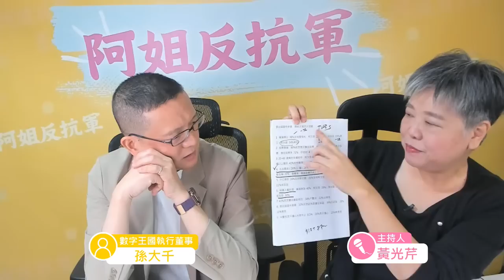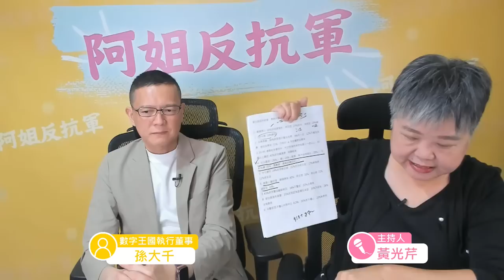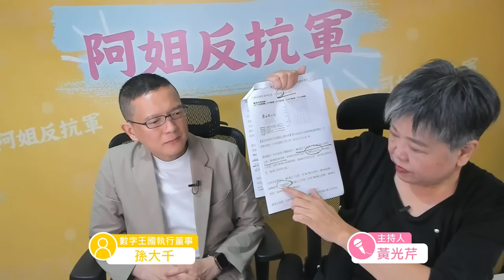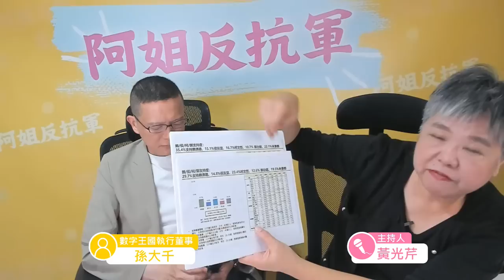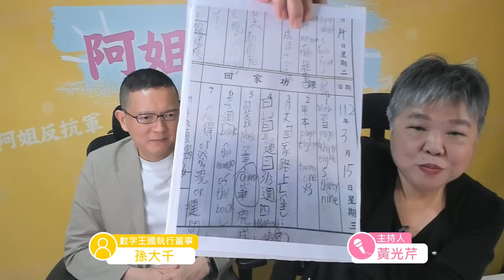黃光芹vs孫大千：如何成為好萊塢最大特效公司數字王國執行董事？國民黨提名安排還有改進的空間嗎？金溥聰領軍風格得罪太多人了嗎？雞蛋補貼一家小公司吃全部合理嗎？台灣雙語教育樣樣通，樣樣鬆？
許久不見的 孫大千 博士自然要從他低調的新消息開始分享，台灣大部分的媒體都不知道這件事，孫大千現在是好萊塢最大的特效公司數字王國的執行董事啦!這是怎麼一回事，大千兄可以跟大家解釋一下囉!【數字王國集團有限公司（「本公司」，連同其附屬公司統稱為「本集團」）董事會（分別為「董事」及「董事會」）宣佈，自二零二二年十二月二十四日起生效：
(1) 張善政博士（「張博士」）將辭任執行董事及停任本公司執行委員會成員；及
(2) 孫大千博士（「孫博士」）將獲委任為執行董事及本公司執行委員會成員。
張善政 博士
張博士因其他個人事務需要他投入更多時間而提交辭呈，並確認彼與董事會並無意見不合，而其辭任亦無任何其他事項需要通知本公司股東。
董事會謹藉此機會向張博士於任職期間為本集團作出之寶貴貢獻深表謝意。
孫大千博士
孫博士的履歷詳情如下。
孫大千博士，53 歲，為中信金融管理學院之金融管理研究所教授及區塊鏈應用及發展研究所所長，以及中華民國全國商業總會之會務顧問。孫博士曾為台灣立法院前立法委員超過十年。彼於金融科技及區塊鏈應用及發展方面擁有豐富經驗。
孫博士持有台灣大學化學工程系學士學位。彼亦擁有俄亥俄州立大學之國際關係文學碩士學位及工業工程博士學位。】

在今年五月的時候，孫大千也辭退了黨職，因為他認為這次的選舉是場形象戰，國民黨或許沒有提名當時的問題人物，但是狀況改變了嗎?根據自由時報的報導，【前國民黨立委孫大千今日在臉書發文指出，自己沒有辦法支持一位有2次酒駕紀錄、論文抄襲被撤銷學位的人選，代表國民黨參選桃園市第6選區立委，過去3個月他透過各種管道向黨中央反映，但國民黨主席朱立倫對他的訊息卻不讀不回，打電話求見朱數月，也毫無回音，痛批朱立倫置之不理、迴避的作法，讓他強烈失望難過，因此宣布辭去國民黨中央政策會副執行長職務。

對此，國民黨發言人楊智伃回應表示， 朱立倫 與黨中央本就維持中立立場，黨務相關人員在初選階段更會保持公平公正的態度，如果進入協調期間，會先由地方黨部負責協調作業，但桃園市第6選區目前尚未進入登記作業，本就不存在介入協調問題。】

根據風傳媒的報導，幾周前孫大千也評論過自認的王牌操盤手 金溥聰 ，不過狀況似乎沒有改變，國民黨的堅持真的有意義嗎?【孫大千指出，不管是 鄭麗文 、 蔡正元 或是 邱毅 ，相信他們都支持國民黨，也都會支持 侯友宜 ；金溥聰一直強調這些人是在扮烏鴉，講些難聽的話，但其實是因為很多人認為，面對這種關鍵時刻不能再沉默，大家如果都講場面話，結果就是註定失敗。
孫大千認為，金溥聰這樣的處理方式，在此時此刻不是最好的；金溥聰過去在國民黨內得罪過多少人，都是因為他的霸道跟霸氣。當年在護前總統馬英九的過程中，對於黨內各式各樣紛爭的處理方式，都引起很多後遺症。

孫大千提到，國民黨當時的馬王政爭有必要嗎？是國民黨自己搬石頭砸自己的腳，過去馬英九執政8年以來，發生了太多這樣的事情；張顯耀共諜案，則是自己檢舉自己的陸委會是共諜，這都是國民黨自己幹的。

孫大千強調，黨內用盡各種方法拉抬侯友宜，包含講真心話的人，何嘗不是希望侯友宜好，現在有很多人在合縱連橫，不斷在促成整合與團結，大家用盡一切努力就是希望國民黨能夠贏得這場選舉，金溥聰現在與其拿刀去捅這些講真話的政治人物，不如花時間拉抬侯友宜。】

那我們來看看颱風相關的新聞好了，結果一走就走到蛋價來了，特殊情況下有特殊的一人公司拿到案子進口巴西雞蛋然後快樂的賺了錢，這件事情對於商業領域專家的孫大千博士他有甚麼看法呢?【由於海葵颱風、開學等因素，雞蛋需求量大增，蛋價評議委員會開會後決議，從今（4日）起蛋價調漲3元，產地價每台斤來到43.5元，批發價來到53元。民眾黨立委賴香伶今直言，缺蛋問題沒解決，又發生一人公司「超思」獲農業部補助進口蛋爭議，部長陳吉仲卻將其視為抹黑，還嗆不排除提告，她批評，花時間跟民意代表鬥嘴鼓、發新聞稿誇口買外國蛋創造整體政策效益60億，這些都不能解決問題。】

不過雞蛋補貼一大堆，但是民進黨團還是有很多話可以說，坐飛機來的難免比較貴嘛!根據newtalk的報導，【民進黨立法院黨團今（4日）召開記者會稱，從澳洲、美國、巴西進口坐飛機過來的當然會比較貴，但空運並不是常態，也只佔3.6％，整體政府吸收的平均採購成本也是3.8元，並不是32元，那只是刻意去放大某一個時間點的某一部分，在颱風天做這樣的政治操作不道德。

民進黨團書記長莊瑞雄表示，超思進口雞蛋爭議，持續飽受在野黨與輿論質疑，但不要趁颱風天亂帶風向。今年3、4月國內缺蛋讓消費者非常困擾，政府為了解決缺蛋與平穩蛋價，所以從國外專案進口，政府用更高的價錢從國外買蛋，再用更低的價格吸收採購成本，賣給消費大眾平穩物價、抑制通膨，這簡單幾句話就可以解釋。

莊瑞雄表示，農業部昨天已經解釋清楚，但在野黨還是質疑，雞蛋進口補助的價格太高，一顆雞蛋補助達到32元，這只是刻意從小的點去放大，刻意去攻擊雞蛋的專案進口。今年3、4月從美國空運平均19元到24元，而從澳洲進口空運，且距離又較遠，那成本一定會最高。】

而且，根據聯合報，還有更大的問題，當時進口的時候巴西其實是禽流感疫區ㄟ，這怎麼搞得?【國民黨立法院黨團上午舉行記者會，質疑巴西5月23日公布為禽流感地區，政府6月28日才公告，讓超思公司進口上千萬顆蛋至台灣，請政府公布超思的合約、訂單、金流，其他股東還有誰，同時請行政院長陳建仁出面說明。

國民黨立委洪孟楷說，巴西5月爆發13例禽流感，5月23日宣布180天緊急狀態，中華民國直到6月28日才公布巴西為禽流感疫區。中間一個多月，已有上千萬顆蛋從巴西進口，難道國人缺蛋缺到要從禽流感地區進口蛋。

洪孟楷表示，依往例，國人只要從疫區帶一顆蛋入境，可依法處七年以下有期徒刑，小老百姓一顆雞蛋都不能帶，中央讓超思進口上千萬顆蛋。憑什麼一間資本額僅有50萬元的公司，可進口8000多萬顆蛋，占進口比例達60%以上。

國民黨立委賴士葆指出，農業部說，進口地區的雞蛋沒有問題，可是當初國民黨立委陳玉珍問中央，為何不能進口金門蛋時，中央表示金門離廈門近，可能受到影響，不讓金門蛋進口台灣。但巴西是疫區，台灣竟然還可以進口巴基雞蛋。】

教育乃百年大計，但實際上看起來不是這樣，現在的學校雙語教育已經成為非常嚴重的問題了，ptt上還有網友提供現在還有中英夾雜的聯絡簿變成常態啊!用英文教數學歷史英文體育，除了英文不好之外，其他領域的東西也通通都學不好，孫大千博士怎麼看這件事情呢?【副總統賴清德2017年接任閣揆後，開始規畫「2030雙語國家政策」，國發會和教育部推出「2021年至2024年雙語政策」，目標是要在高中以下學校運用英語進行多領域學習，並在大專校院設立雙語標竿學校，培養本土雙語人才。政策目標很宏大，但在中小學執行時，出現不少亂象。

例如，目標之一是在2024年培育6000位雙語教師，鼓勵在職教師先進修，以取得雙語教師資格，但在職教師對此意願低落，現距離2024年不到半年，僅培育出1001位。

師資配套不足 亂象一堆

侯俊良表示，雙語教師人才不足，造成許多會說英語，但是專業不足的人當老師，例如在體育課有雙語教師授課，重點放在教學生如何以英語說「三步上籃」，而不是三步上籃的動作。

宜蘭縣公正國小雙語老師鄭祺怡有歐洲學歷與工作經驗，她說，先前教3年級音樂課與表演藝術課，用英語教學時，4個班級、每班28個學生中，只有1個學生聽得懂，大半學生處於放空狀態。她趕緊調整教學方式，先用英語講一次，再用國語講一次，確定學生都懂。

在課堂上，聽不懂的學生私下問英語好的同學，「老師在講什麼？」這種情形很常見。侯俊良說，二手傳播教法，學生的專業科目及英語都學不好。

「雙語政策當然做不下去！」台師大英語系兼任教授周中天說，賴清德想必是想將台灣打造成如新加坡的雙語社會，但新加坡已經失敗，他們提倡英語，導致當地各族群愈來愈少使用母語，台灣不應重蹈覆轍。

英語及專業科目 都學不好

全國教師工會總聯合會、學生社團及語言學者4月在「公共政策網路參與平台」提案「檢討雙語政策、回歸教育正軌」倡議，不到3天就衝破成案門檻。教育部與國發會雖在7月14日有答覆，但被批是避重就輕，答非所問。

教師工會團體呼籲各政黨總統參選人就此表態，賴清德競辦表示，每學年度都會參考專家學者及教學現場相關意見，滾動調整，希望能持續修正，努力找出符合台灣情境推動雙語計畫的執行策略。】

另外，民調滿天飛，匯流剛公布了九月一號二號的最新民調，市話加上手機共計兩千份，賴清德在市話的支持度較高，柯文哲在手機的領先度也真是刺激，但為什麼郭台銘表態參選之後表態率降低了呢?孫大千博士怎麼看這樣的變化?【郭台銘正式宣布參選總統，總統大選選情再起變化，根據CNEWS匯流新聞網最新9月份總統大選「匯流民調」顯示，在合併市話與手機的大樣本調查中，賴清德支持率首度居首，支持率為29.7%，其次則是柯文哲，支持率為23.4%，雙方差距為6.3%；侯友宜支持度則為14.8%，甫宣布參選的郭台銘則獲得12.6%支持，另有19.5%尚未決定。

重新計算純市話的1008份有效樣本併單獨加權後，可以發現，純市話的賴清德獲得了35.4%支持率，柯文哲則獲得16.7%，侯友宜支持率為15.1%，雙方差距縮小到1.6個百分點，在抽樣誤差範圍內，郭台銘則獲得10.7%支持，另22.1%尚未決定。】

很妙了，郭台銘參選之後，連環球時報都跳下來痛批親痛仇快，以抗中保台為主的民進黨難道會說郭台銘一定是做對了甚麼事情才會讓環球時報跳腳嗎?根據三立新聞網的報導，【中國《環球時報》今（29）日在報紙上以頭版轉內頁的方式進行大篇幅的報導，文中不僅直指郭此舉會讓民進黨坐收「漁翁之利」，更批郭的參選是「親痛仇快」。

中共鷹派黨媒《環球時報》今日以大篇幅的形式報導郭台銘決定獨立參選總統的消息，更以「以戰逼和的起手式？玉石俱焚的大豪賭？」的標前標質疑郭的參選動機，文中直指郭台銘的參選不僅會攪動台灣政壇，也會讓在野陣營更加的分裂、無法團結，還狠批郭此舉是親者痛、仇者快，讓民進黨坐收漁翁之利。

《環球時報》在文中也引述台灣多家媒體的報導內容及民調數據，稱郭台銘又在做一次人生的關鍵抉擇，認為郭有可能成為台灣的功臣、在野陣營的整合者；也可能成為台灣的罪人、在野陣營的破壞者。】

而且劉家昌老師也出來震怒啦!他說侯侯到現在不辭市長好像是當副業一樣，非常不爽!根據聯合報的報導，【劉家昌指出，國民黨提名了侯友宜，侯就應該一心一意角逐，但侯不辭新北市長，也不退選總統，他問了藝人熊海靈等挺韓團體領袖，都說堅決不投侯。

劉家昌說，國民黨是詐騙集團，誠信何在，自己玩了一個把戲弄出來，叫中華民國人民吃下來，這樣通嗎？侯堅持選總統，不辭新北市長，沒有關係，現在就開始發動連署罷免他。】